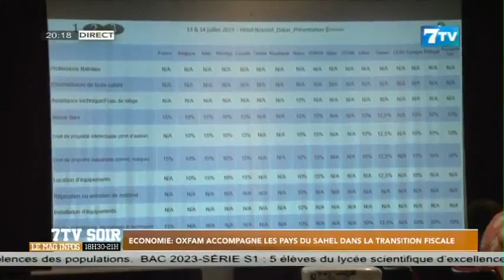Economie: OXFAM accompagne les pays du SAHEL dans la transition fiscale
Extrait 7tv soir du jeudi 13 juillet 2023

7TV est une chaîne généraliste qui exploite l'infotainement avec un accent particulier sur l'information.